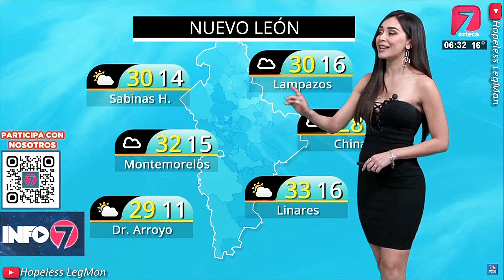Karen Garcia 2022 Apr 01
Karen Garcia presenting a very crisp, mesmerizing, professional weather forecast while wearing a sexy tight black  minidress.